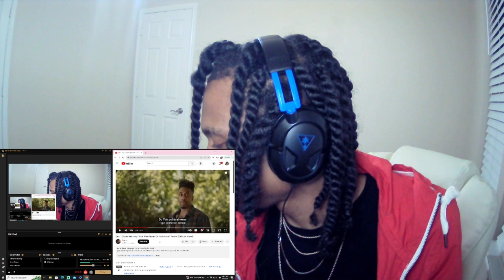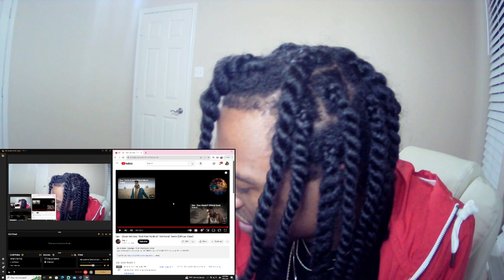DAX- OLIVER ANTHONY'S "RICH MEN NORTH OF RICHMOND" {OFFICIAL REMIX} 🔥🔥REACTION‼️‼️